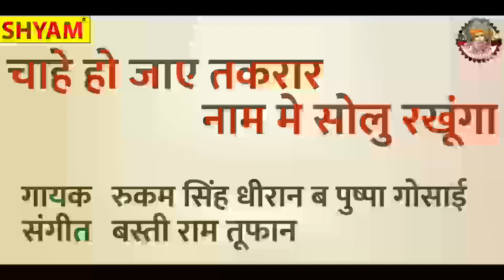चाहे हो जाए तकरार नाम मैं सोहलू रखूंगा || Chahe ho jaye takrar naam main sohlu rakhoonga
♪ Song - Chahe ho jaye takrar naam main sohlu rakhoonga
♪ Singer- Rukam singh dheera pushpa gosaai comentry= M.Safi Qureshi
♪ Featuring - lokgeet
♪ Lyrics- rukam singh dheran
♪ Music Label - shyam cassettes nangloi delhi
भजन आरती , जागरण व अन्य धार्मिक गीत सुनने व अपने धर्म से जुड़े रहने के लिए हमारे YOUTUBE CHANNLE जरूर Subscribe करे धन्यवाद अन्य किसी जानकारी के लीए सम्पर्क करे | अगर आपको भजन पसंद आया तो इसे लाइक करें और ज्यादा से ज्यादा शेयर करें ताकि हम आपके लिए और भी एक से बढ़कर एक भजन इसी तरह लाते रहें.